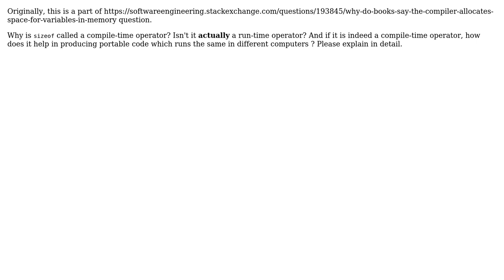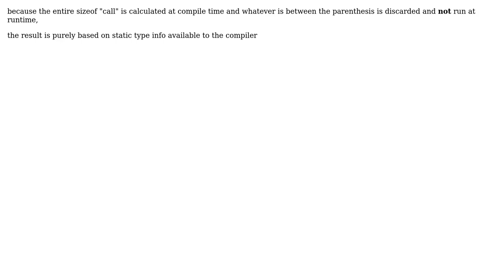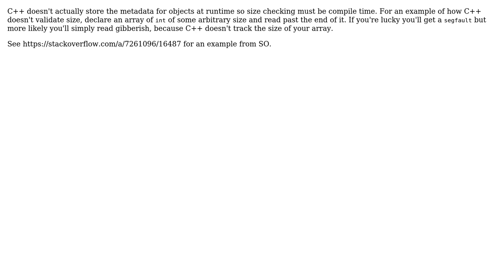Software Engineering: Why is sizeof called a compile-time operator? (4 Solutions!!)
Software Engineering: Why is sizeof called a compile-time operator?

With thanks & praise to God, and with thanks to the many people who have made this project possible! | Content (except music & images) licensed under CC BY-SA | Music | Images & others | With thanks to user Useless user Shiva user ratchet freak user C. Ross and the Stack Exchange Network Trademarks are property of their respective owners. You are responsible for your own actions.